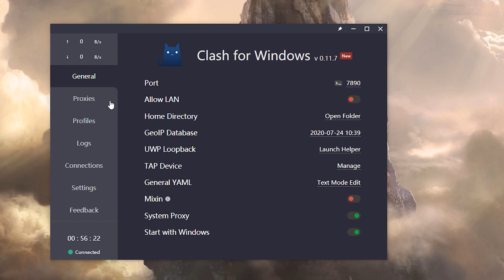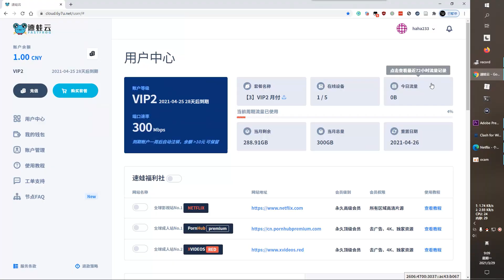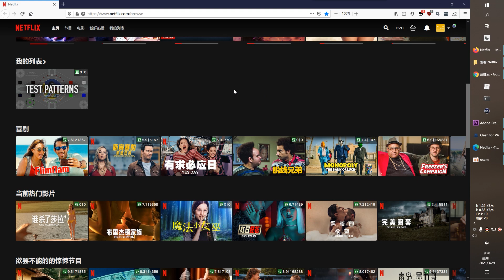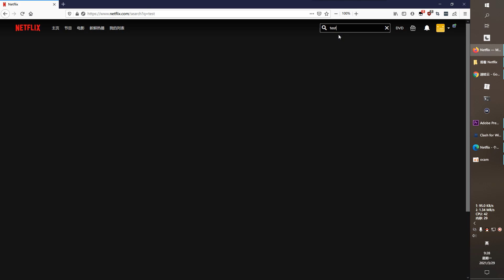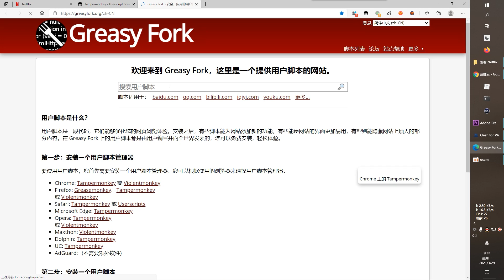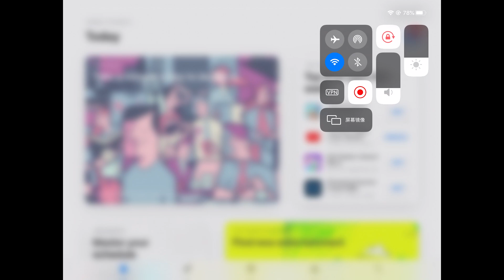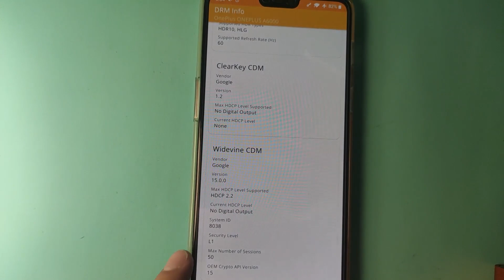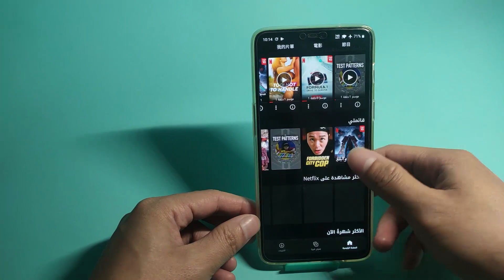在中国大陆如何观看奈飞 Netflix 以及经验分享【CC字幕】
0:00 前言

0:51 前期准备
2:21 电脑端

3:45 查看分辨率
5:21 添加豆瓣评分
6:21 苹果设备
7:58 安卓设备
9:18 总结